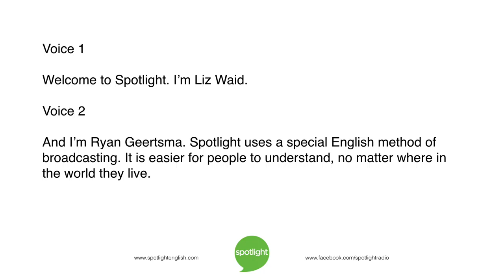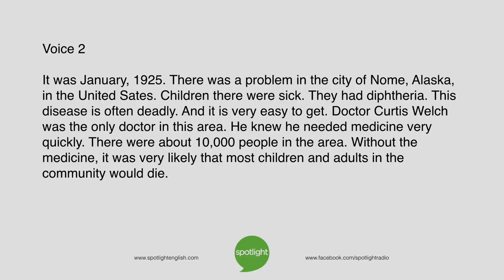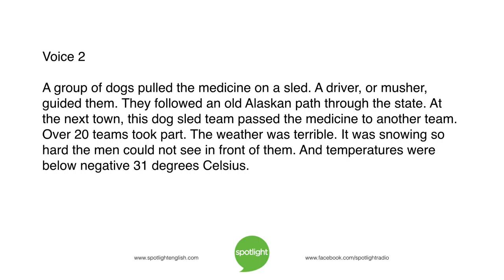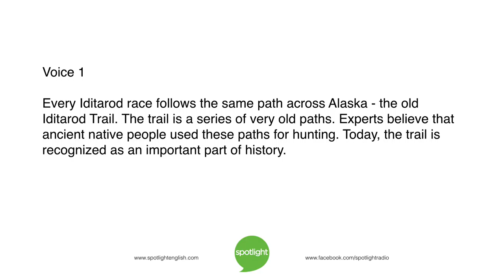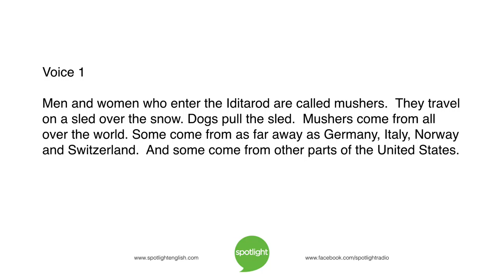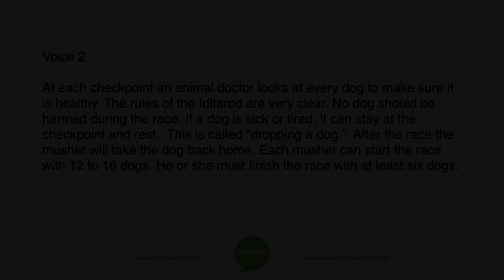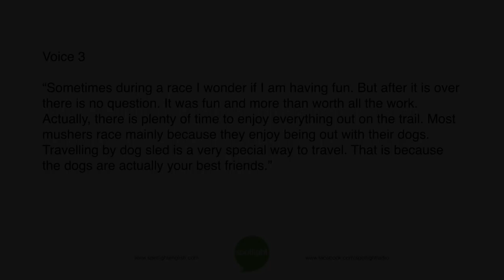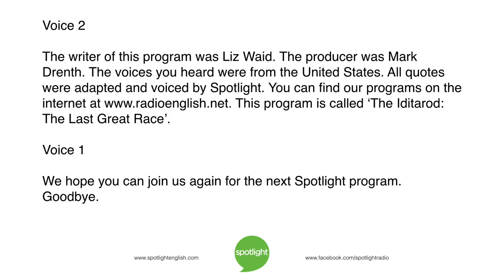The Iditarod: The Last Great Race | practice English with Spotlight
Would you want to race through snow? Liz Waid and Ryan Geertsma look at the famous Iditarod race, through the snow.